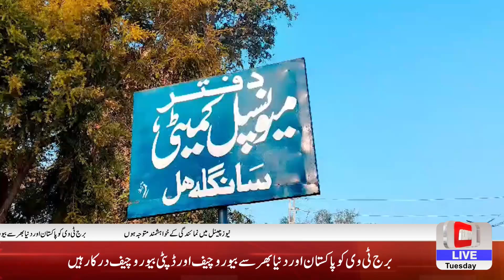Unpaid Salaries Crisis: Sangla Hill Sentry Workers' Powerful Protest